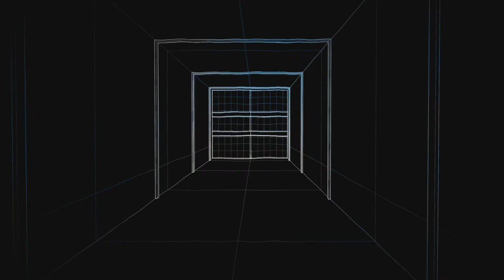Farcry 6 #09 Schiffe versenken